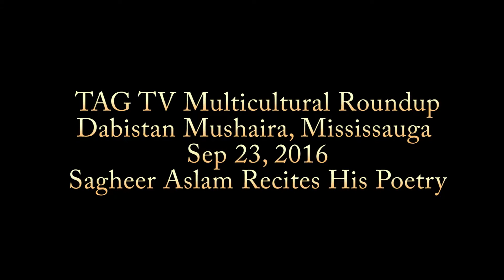Sagheer Aslam recites his poetry in Dabistan Mushaira Sep 2016 @TAGTV Multicultural Roundup